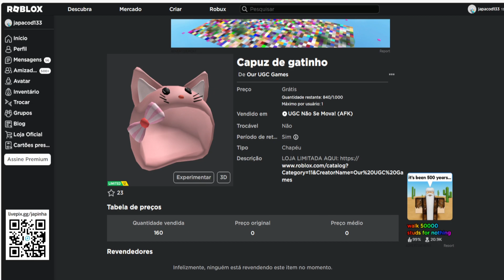Capuz de gatinho Limited UGC Grátis agora no Roblox Evento 2023 FREE LIMITED